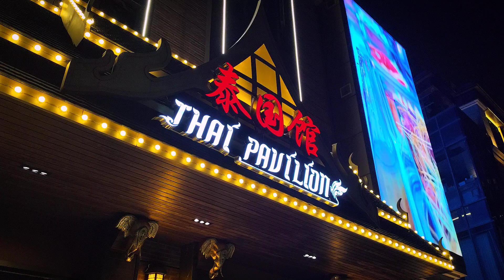Celebrating Nepali New Year in Ningbo City ‖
Join us as we celebrate nepali newyear in the beautiful city of ningbo , China! We'll take a walk through the bustling streets at love music song china life travel airport bollywood chinesesong flight night, explore the city's vibrant nightlife, and indulge in delicious Thai food with our small group of Nepali team members. 🍜🍙🎉

what should we eat in spring,eat in china,india wins gold medal in asian games,ningbo,nepali,shivling in gyanvapi mosque,changzhou (chinese prefecture-level city),gold medal for india in asian games,banks in mauritius,indian women cricket team wins gold medal in asian games,indian 10 meter air rifle team wins gold medal in asian games,nepal,media nepal,celebrity,study in china,acasc study in china,celebrate,india relations with hong kong